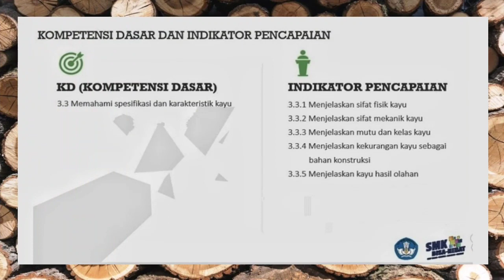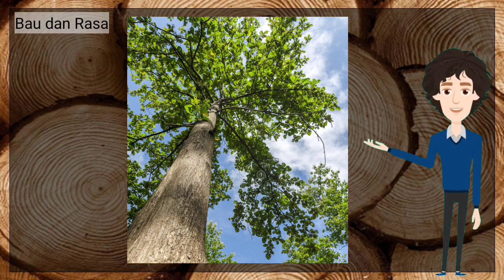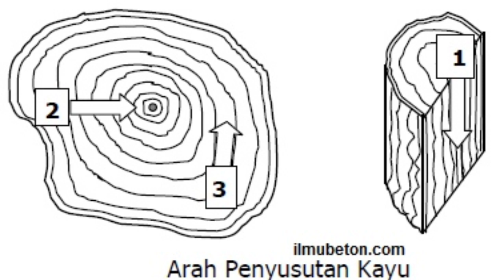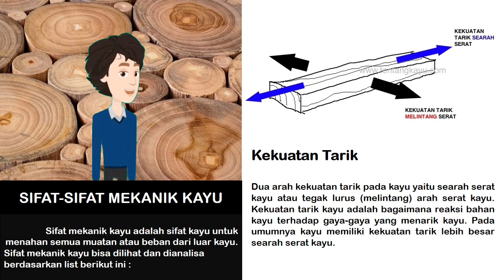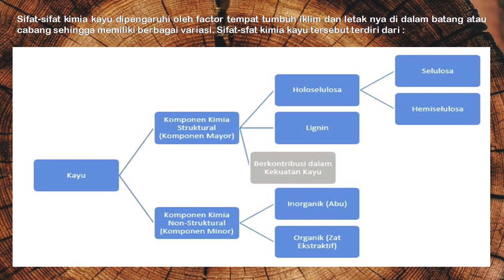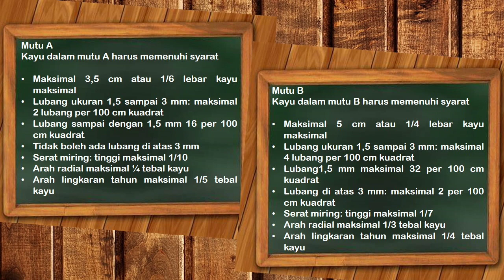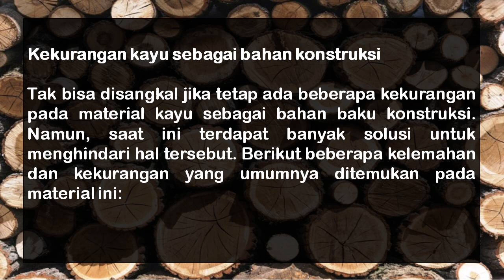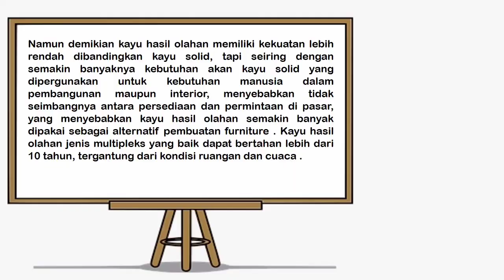SPESIFIKASI DAN KARAKTERISTIK KAYU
Materi pembelajaran tentang Spesipikasi dan Karakteristik Kayu